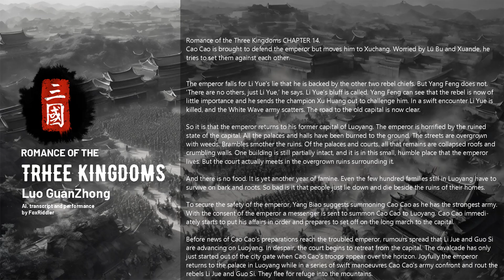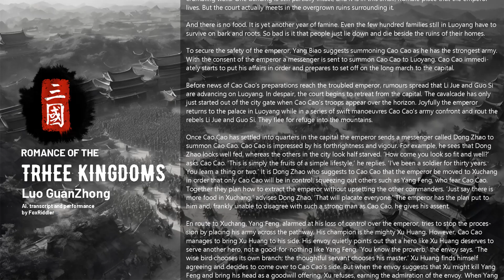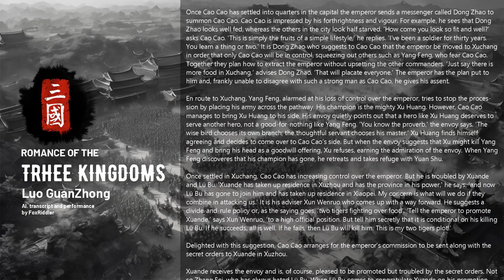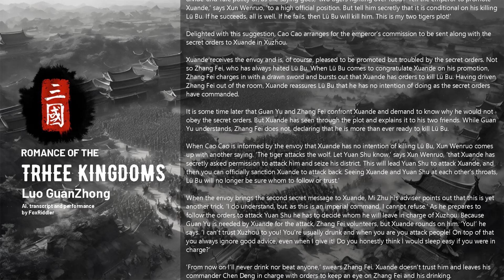【 AI English AudioBook】 Romance of Three Kingdoms Chapter 14 [ Foxriddler ]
The history of China is incredibly fascinating.
Romance of Three Kingdoms is a 14th-century historical novel attributed to Luo Guanzhong. It is set in the turbulent years towards the end of the Han dynasty. One of the 4 most famous Classic Chinese Novels.
Now, I am performing the original book and performing those texts using AI technology. Wish everyone could learn a bit of the wisdom from the book.

Thank you for being supportive to give comments and subscriptions. I will be truely appreciated.